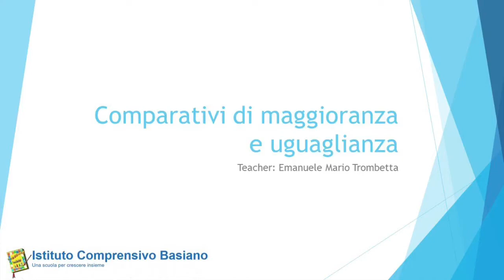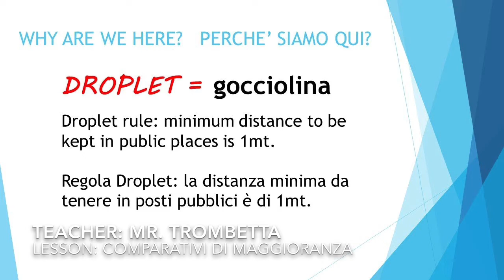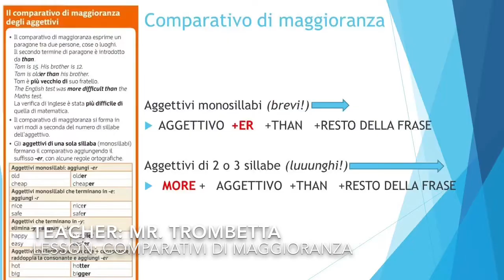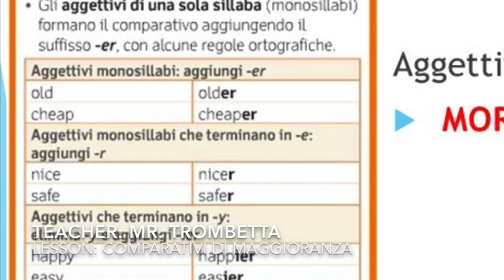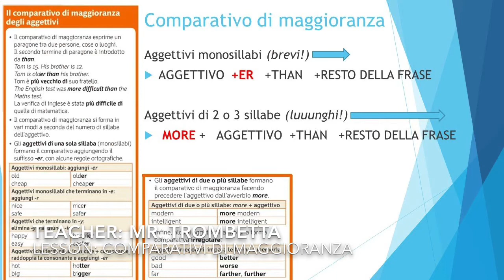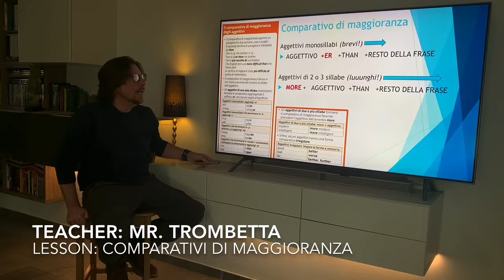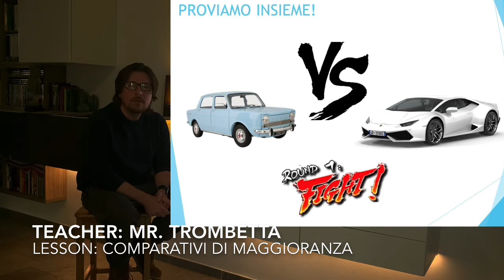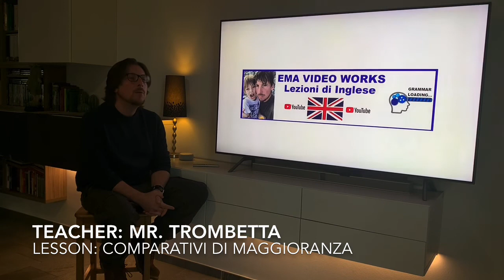English Lesson CLASSI SECONDE: Comparativi di maggioranza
Lezione sui comparativi (1 di 2). In questa lezione vediamo i comparativi di maggioranza. Enjoy!

Info & Contacts:

Channel: EmaVideoWorks
Name:     Mr. Emanuele Mario Trombetta
Camera:  iPhone
Editing:   iMovie